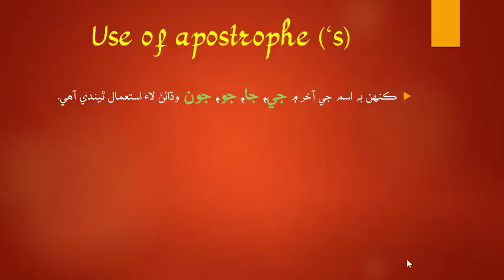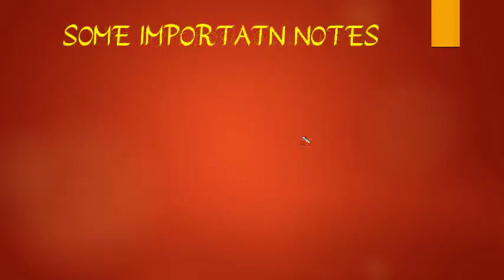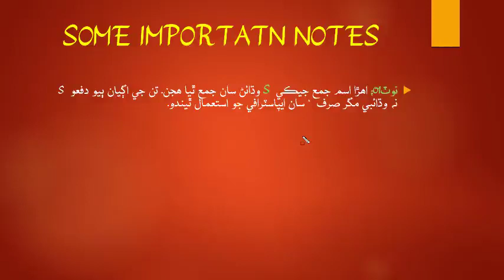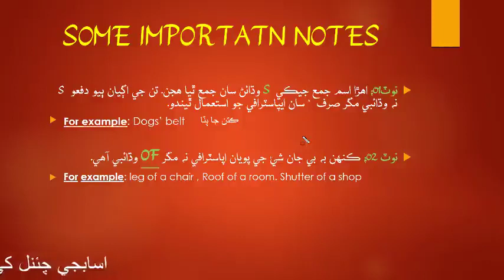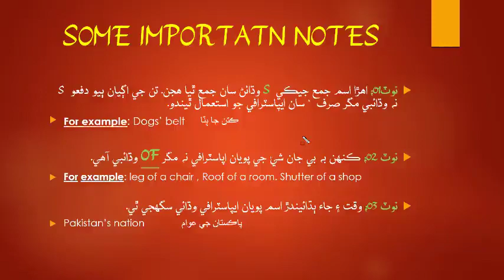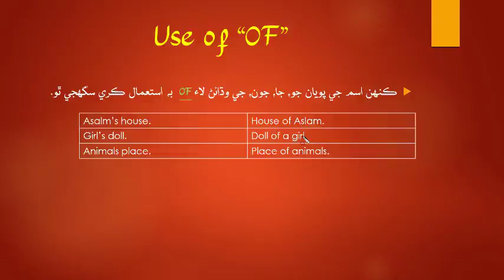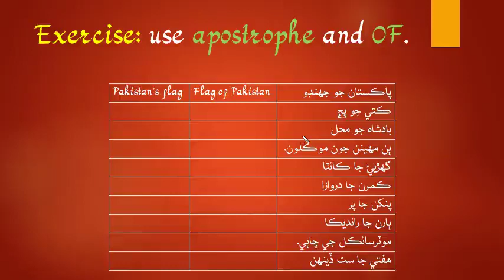use of appostrophy and Of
How to use Apstrophes
How to use of
Exercises

learn english grammar complete in sindhi

English Grammar Complete Course in Urdu / Hindi - Introduction
English Grammar In Urdu: What is Sentence:Urdu No 1
Learn English Course / Grammar in Urdu / Hindi 1
English Grammar In Urdu | Noun And Types of Noun (Parts Of Speech 01) | English Grammar 04
English Grammar Complete Course in Urdu / Hindi
English grammar urdu / hindi
full english grammer in urdu
All english grammar tense in sindhi | sindhi lecture
Use of Want - Basic English - Learn in Sindhi
Sindhi Hindi Grammar Grammar What is Grammar? Sindhi/Hindi
English grammar complete course in sindhi | grammar | letter | word | part 1 |
Present simple tense in sindhi with examples | present indefinite tense | in sindhi| tense part 1
Complete English grammar tense in sindhi
English Grammar - Past Perfect Continuous Tense in Sindhi | Hindi